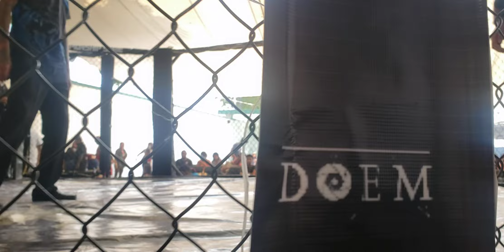adonai conquistando vendetta mma nogi(1)